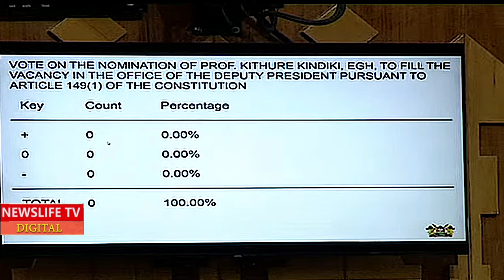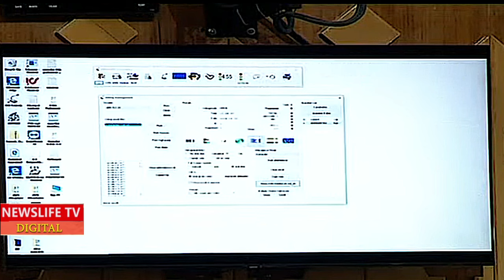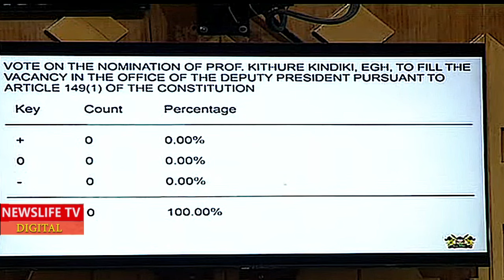🙄🙄🙄DRAMATIC VOTING, LADY MP SPOTTED RUNNING LIKE KIPCHOGE ON THE FLOOR OF BUNGE TO ENDORSE KINDIKI🤣🤣